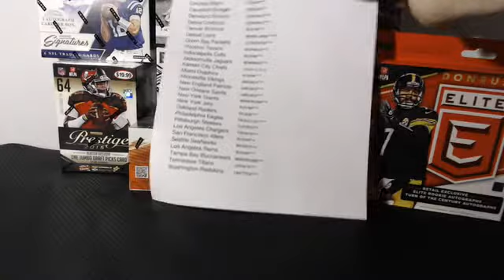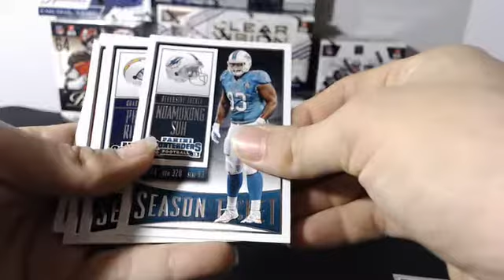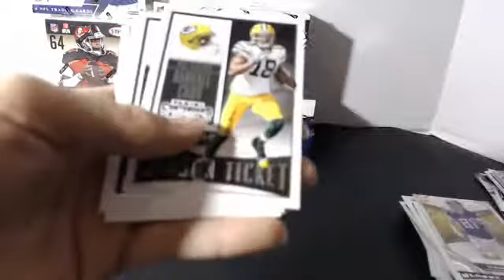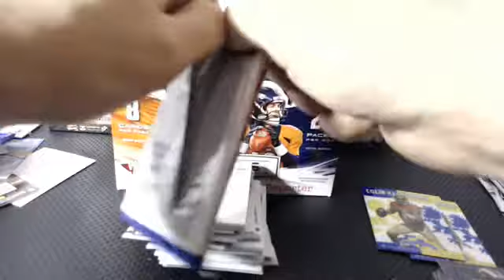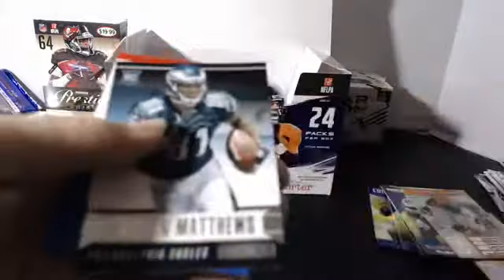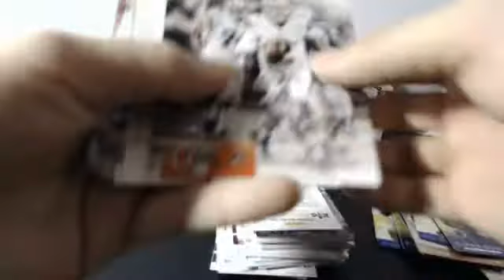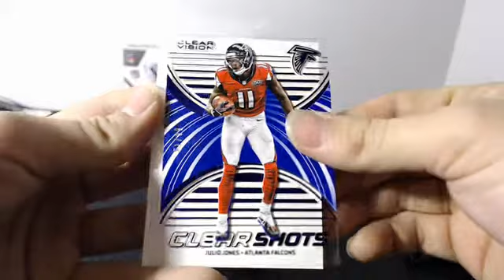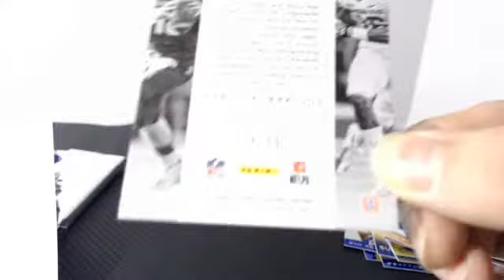Down South Sports Cards 8 BOX Break 3/9/2017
I recorded alongside my webcam with my GoPro but the framing wasn't right and it cut out half the frame next time I will have that one with the correct framing so it will be HD